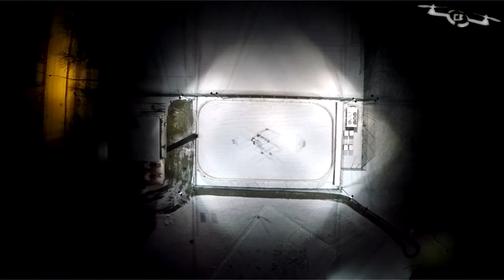Lodowisko - Biały Orlik - Sierakowice 2015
W najnowszej odsłonie film promujący aktywne spędzanie czasu - Biały Orlik w Sierakowicach [ klikać HD ]